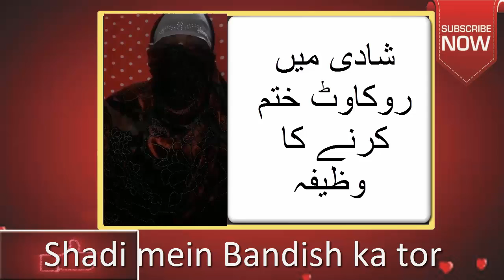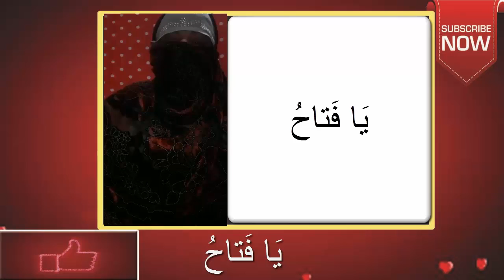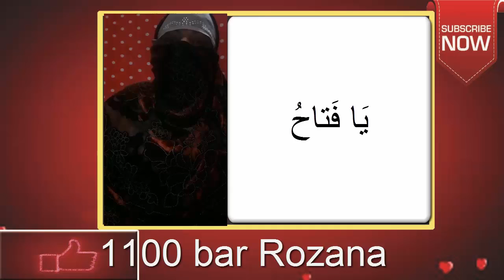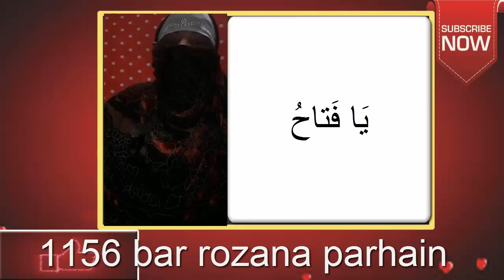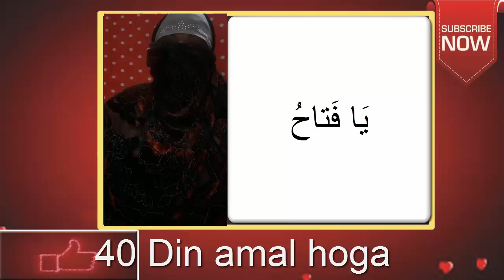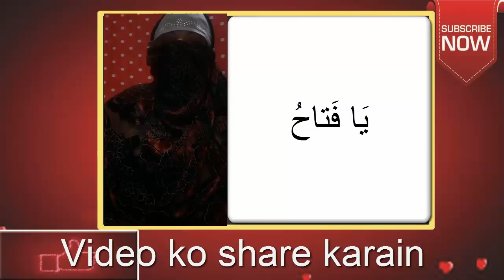Shadi mein Bandish ka tor shadi ki bandish khtam karne ka Wazifa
Assalamualaikum
Dua hy Allah Tala sub ko mushkilat say Humesha Mehfoz Rakhy.is Channel pay bhot saray Wazifa upload hoty rehty hain jin sub ka mqsad Ap ki mushkilat ko dur karna hy.Wazifa k bad kamyabi just ushi Soorat mein hogi jb ap yaqeen say Amal karain gy.or Ek Time pay ap Aik he Wazifa kia karain.Is Channel ki har Video ki ijazt Aam hoti hy Ijazat naa lia karain.har thara ki kamyabi k liye is video mein ki amal btaye gay hain

Host Name :Laila Gul khan
Video Editor : Muhammad Nasir

اس چینل پر سب عمل خالص لیلہ خاں کے ہیں۔اور یہ عمل نیک نیتی سے اپ لوڈ کیے جاتے ہیں۔اس چینل کی کوئی بھی چیز اجازت کے بغیر استعمال نہ کریں۔شکریہ
اگر آپ کو لگتا ہے کہ ہم نے آپ کی کوئی چیز استعمال کی ہے تو کاپی رائٹ کا کلیم کرنے سے پہلے ہم سے رجوج کریں
اگر آپ اپنے بات پر سچے ہوئے تو ہم آپ سے معزرت کریں گے اور وہ مواد بھی ڈیلٹ کر دیں گے۔شکریہ

 All The Content are Property of "Har Mushkil ka hal". So Using our video is not allowed without any permission. Thank You.